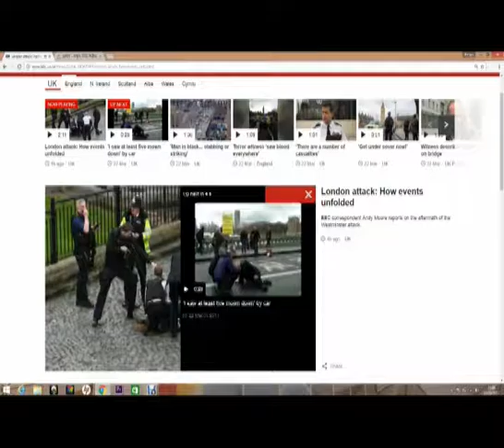Terror attack in London Parliament